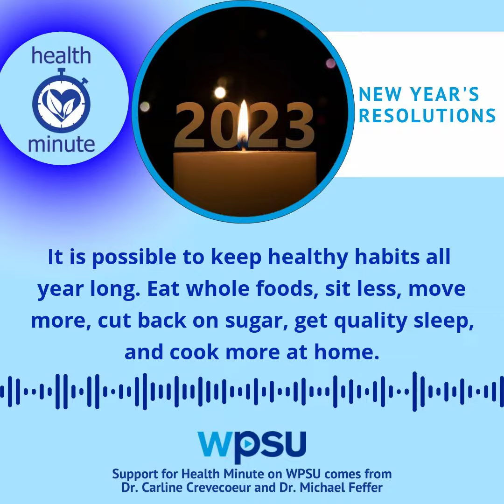New Years Resolution | Health Minute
You’re listening to WPSU’s Health Minute, a collaboration with Penn State’s Ross and Carol Nese College of Nursing.

The New Year is a time when many people set resolutions. Among Americans who did so in 2020, a survey showed half resolved to exercise more and 43% to eat healthier. But only 12% of people kept the resolutions all year. Within six months, most people fail to keep their resolution due to unrealistic goals or failing to track their progress.

Dieticians suggest setting realistic goals, starting small, and continuing to build on your goals. It is possible to keep healthy habits all year long. Eat whole foods, sit less, move more, cut back on sugar, get quality sleep, and cook more at home.

I’m Emily Reddy, WPSU.